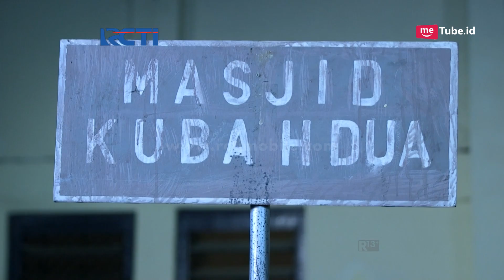AMANAH WALI - Kenapa Faang Girang Banget [23 Juni 2017]